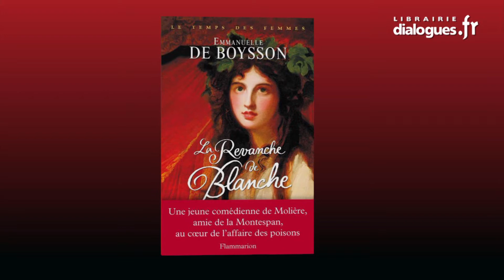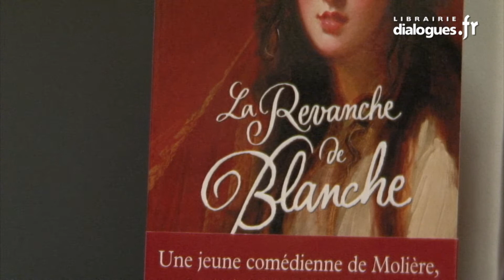Emmanuelle de Boysson, Dialogues littéraires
Emmanuelle de Boysson nous parle du livre La revanche de Blanche (éditions Flammarion) dans l'émission Dialogues littéraires, réalisation : Ronan Loup.